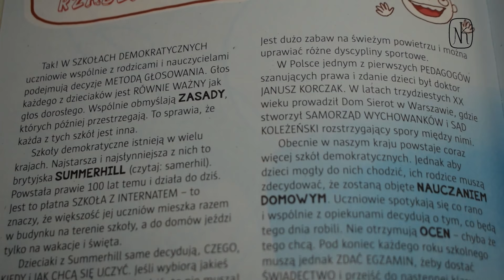"Jak dzieci zmieniają świat?" KAtarzyna Sowula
Czy wiesz, kto wymyślił Dzień Dziecka? W co się ubierały hiszpańskie infantki (czyli królewny)? Czym kiedyś bawiły się dzieci? Co je mały mieszkaniec Arktyki? Czy dzieci mogą zarabiać pieniądze? Czy zawsze musiały chodzić do szkoły? Kiedy królem Polski była dziewczynka? Co to znaczy "wylać dziecko z kąpielą"? Kto był największym dziecięcym geniuszem muzycznym? Poznaj odpowiedzi na te i wiele innych pytań z niezwykłej książki o dzieciach. Poza ciekawostkami znajdziesz tu dużo interaktywnych zadań. Zaprojektuj  razem z nami własne emotikony, zostań encyklopedystą, napisz list do polityków o tym, co dorośli powinni robić, żeby dzieci były bezpieczne i szczęśliwe, załóż z przyjaciółmi bank czasu, narysuj własny łapacz snów, włącz się do akcji Wielkie Ogólnoświatowe Liczenie Gwiazd!

Ciekawostki, zabawy, zdania, inspiracje do rozmów z najbliższymi, podejmowania wyzwań i niebanalnych aktywności. Dzieciaki potrafią zmieniać świat. I Ty też!